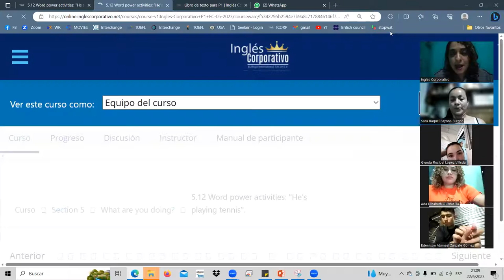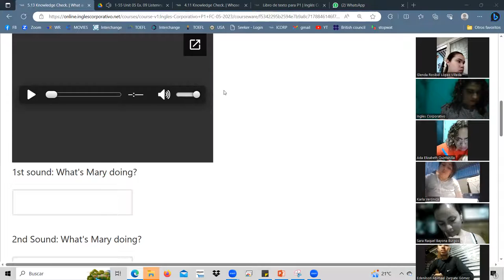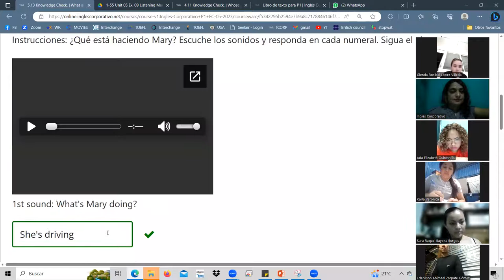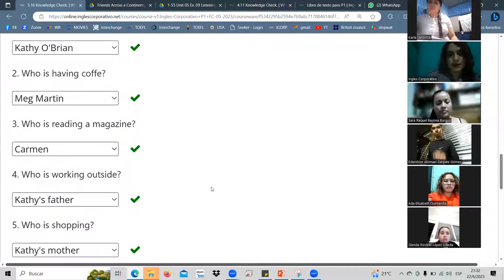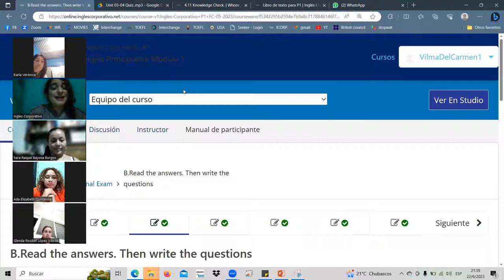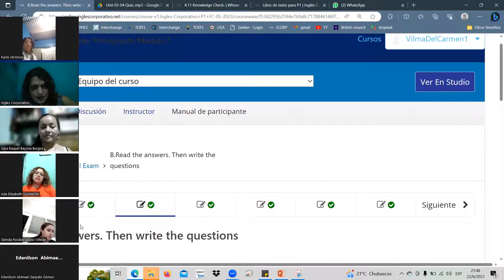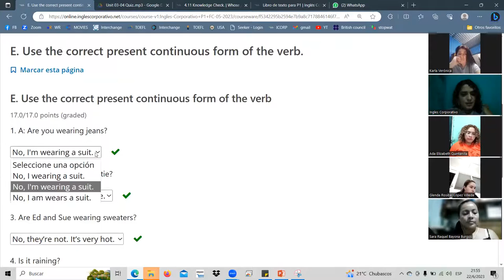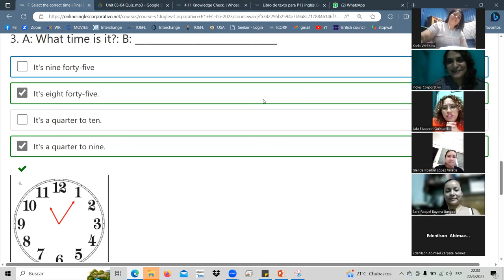SESSION16-JUN.22.23 P1-02-9-10-PM-05-23 Landaverde, final exam